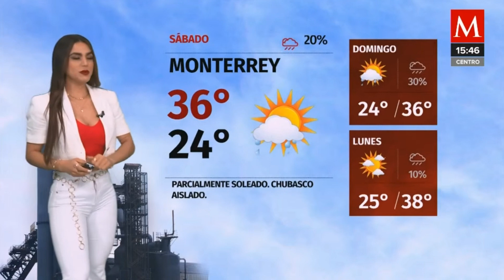Jacky Ainley 2022 08 20